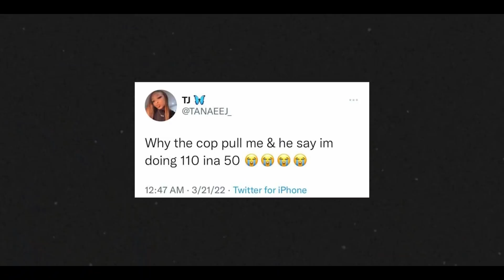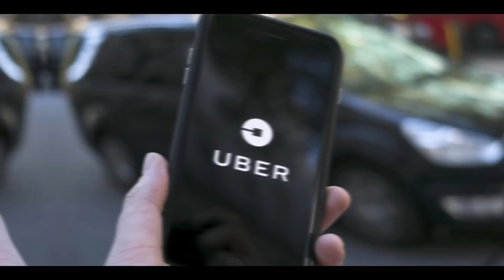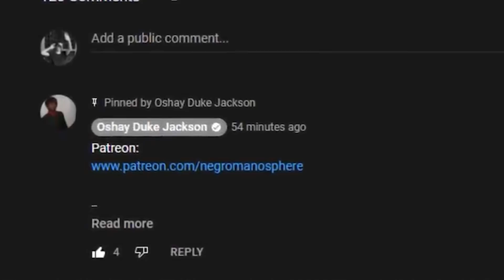21 Year Old Sista Bragged About Being The Best D-R-U-N-K Driver...UNTIL THIS HAPPENED SMDH!